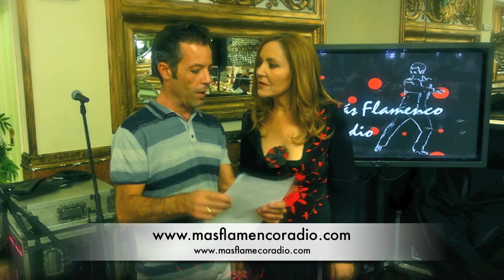masflamencoradio.com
Fiesta de mas flamenco radio para colaborar con la asociación Remar